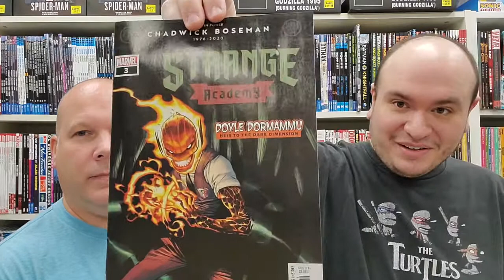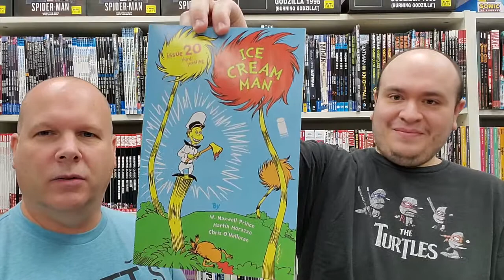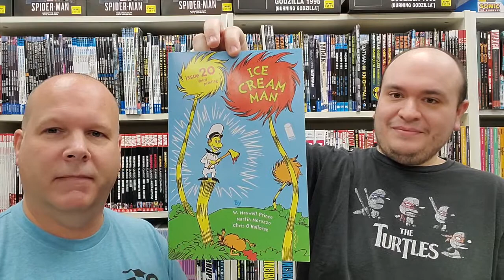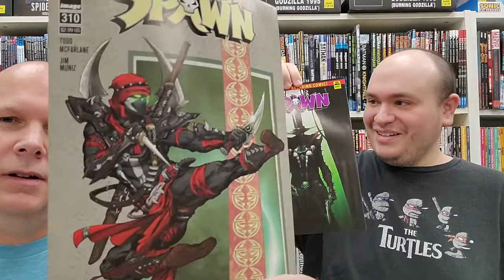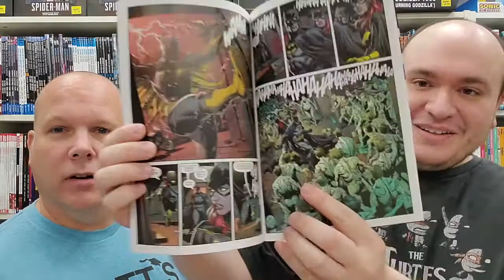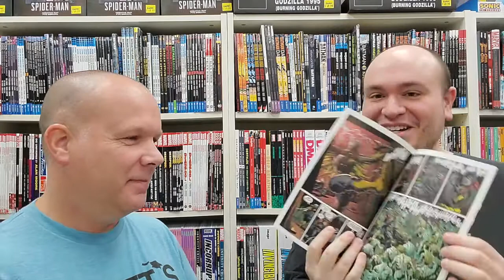Top 10 Selling Books for the Week of 9/30/20